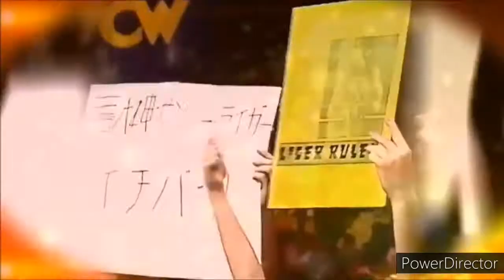Jushin Thunder Liger Tribute Ikari No Jyushin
videos que recopilé derechos a quien corresponda